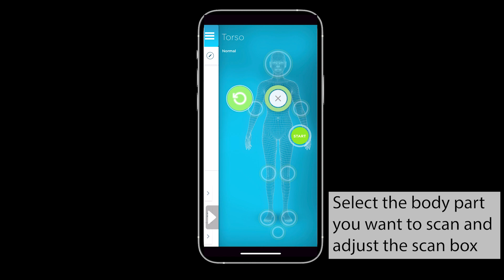Torso scanning with Liberty 2.0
Learn how to scan a Torso using Liberty 2.0 and 3DsizeMe.